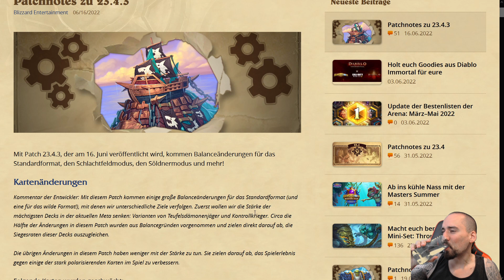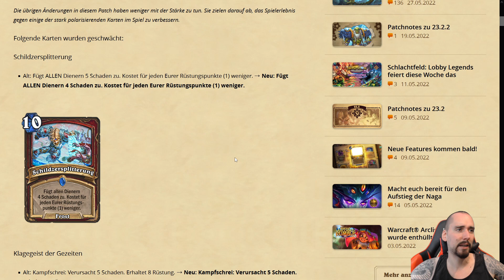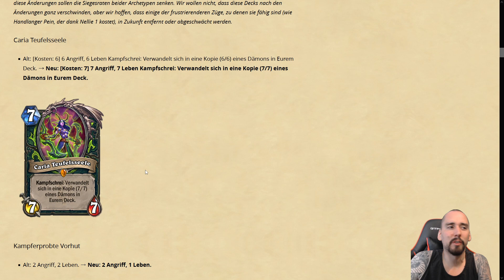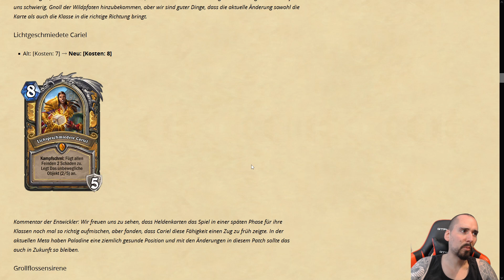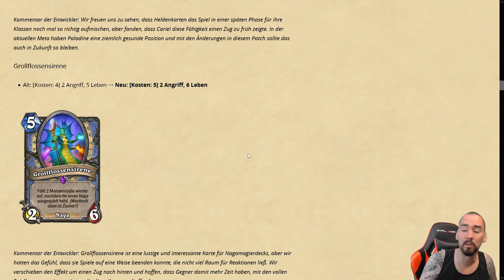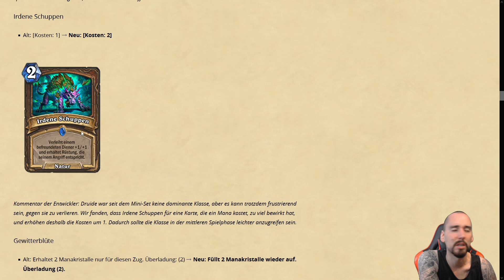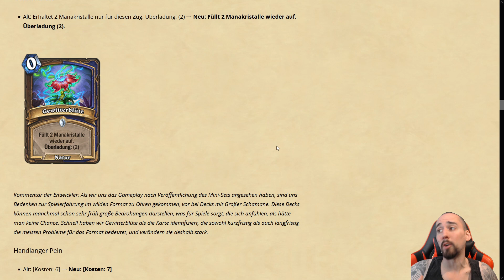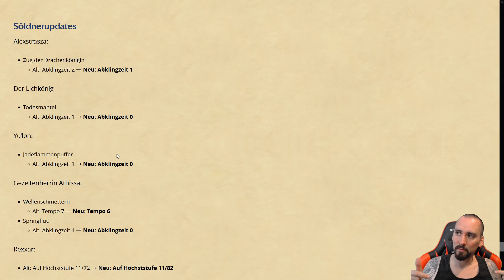Hearthstone: Patch 23.4.3 | Viele Viele Viele Nerfs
Ein sehr spontaner Patch der mehr Nerfs bringt, als wohl die meisten gedacht hätten. Wir schauen uns natürlich mal alle Änderungen an.

Partner:
Holy Energydrink/Booster
Code Berono5 = 5 Euro sparen bei der ersten Bestellung
Code Berono = 10% sparen bei jeder weiteren Bestellung